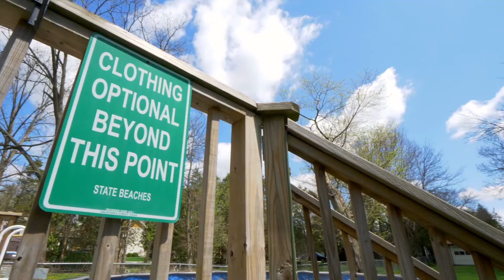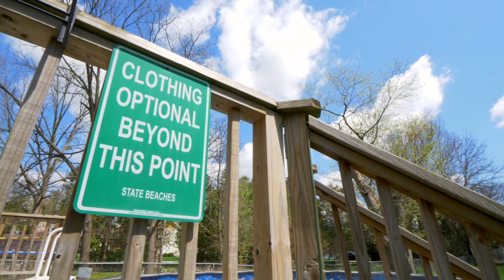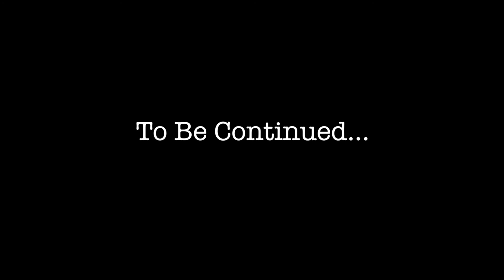Home For Sale in Downers Grove. Gabagool House For Sale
Our craziest video to sell a house yet using gabagool which was made famous on the Sopranos.  This home for sale in Downers Grove was remodeled and features updates throughout and is one of the most affordable homes for sale in the area.

A little about myself, I'm a real estate agent with EXP Realty and  I am one of Chicago's top producers.  I'm also the best selling author of "15 Reasons Your House Hasn't Sold: The Blueprint to Sell Any House".  In my book I talk about the importance of video marketing because professional photos are simply not enough to sell a home for sale.  For my digital marketing, I use SEO (search engine optimization), Facebook ads, and Facebook analytics.

I am also well known for the 100+ fix and flip deals I have done.  I run the largest real estate meetup in the city of Chicago.  You can learn more by visiting if you are a local investor in the Chicagoland area. I also was on a radio show on AM560 called Real Estate Airwaves.  This is a great resource if you are looking to get into real estate investing. You can listen to some of my past episodes on this YouTube channel (the playlist is called Real Estate Airwaves).

If you live in the Chicagoland area, I would love to connect with you.  I love Chicago real estate and work all price points.  I help my clients purchase and sell everything from luxury homes for sale to affordable housing and everything in between.

I also own a new construction company and handyman business.  We do everything from building brand new energy efficient homes to doing budget kitchen makeovers to luxury kitchens to room addition to finishing basements.  for more information.